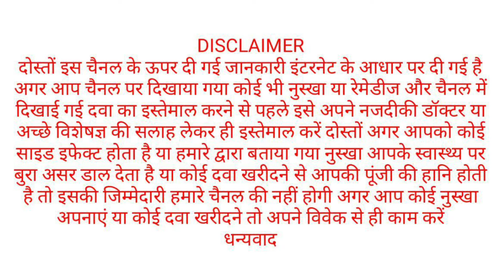maxman cream - gel - capsule - in hindi review